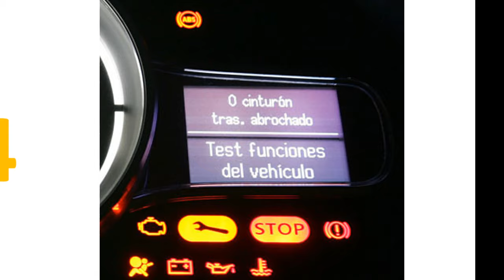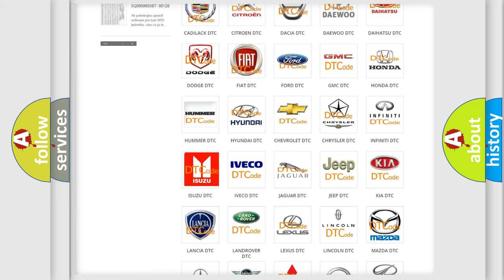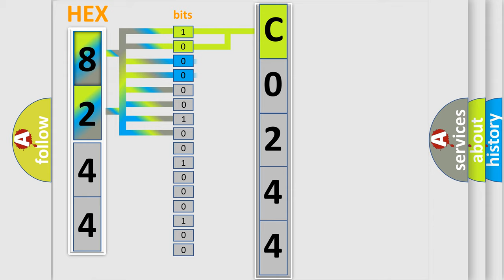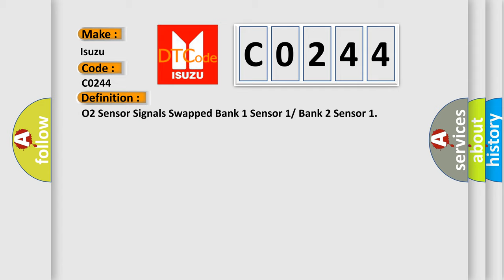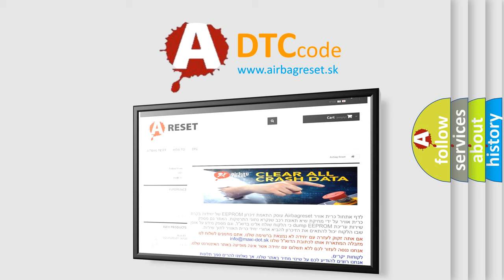DTC Isuzu C0244 Short Explanation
Contents:
0:21 Basic DTC analysis according to OBD2 protocol standard.
1:48 Insight into programming
2:58 A diagnostically understandable description of the Diagnostic Trouble Code
3:05 Basic error definition

Make:
Isuzu
Code:
C0244
Definition:
O2 Sensor Signals Swapped Bank 1 Sensor 1 orBank 2 Sensor 1
Description:
Lambda control,Closed loopVVT,Ready,no fault
Cause:
 HO2S-11 and HO2S-21 harness connectors are swapped HO2S-11 and HO2S-21 wiring is crossed inside the harness HO2S-11 and HO2S-21 wires are crossed at 104-pin connectorConnector coding and color mixed with correct catalytic converter